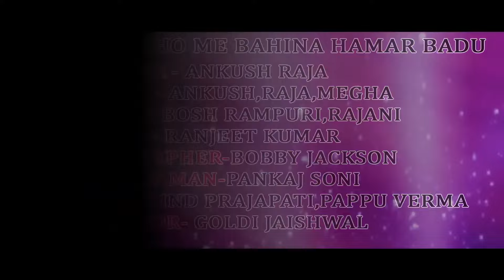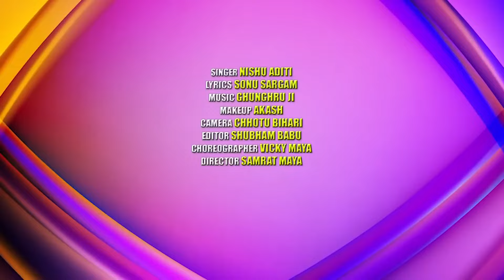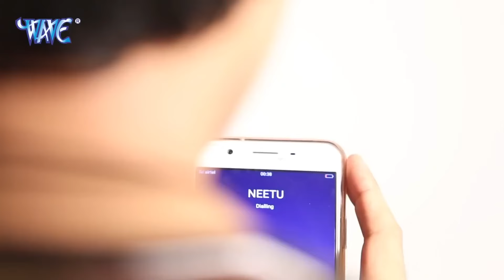रक्षाबंधन के टॉप सुपरहिट गाने Raksha Bandhan Video Jukebox राखी गीत New Rakshbandhan Songs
Music Director :-
Company / Label :-   Wave Bhakti Special
Manage - Lokdhun Ltd Pvt

♫ Gaana  -
♫ JioSaavn  -
♫ Wynk   -
♫ Hungama -
♫ Amazon Prime Music  -
♫ YT Music -